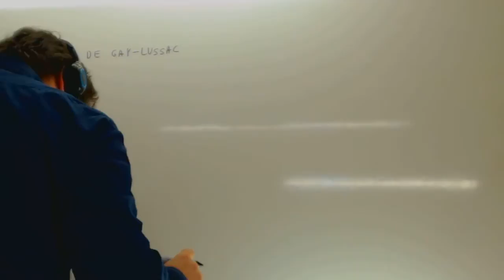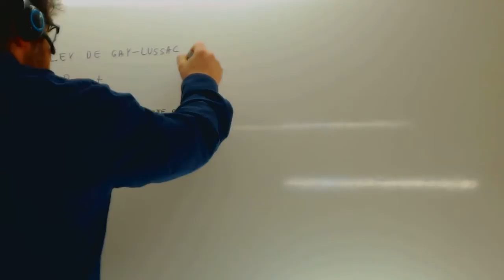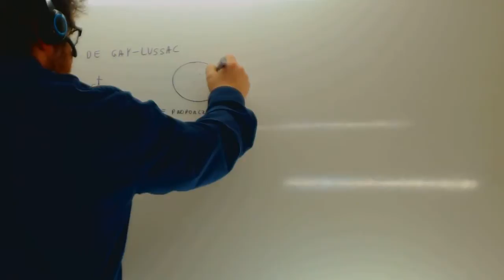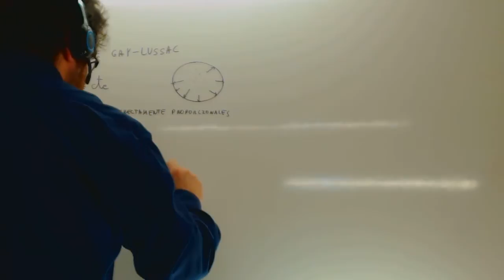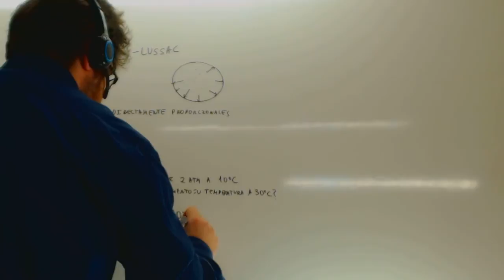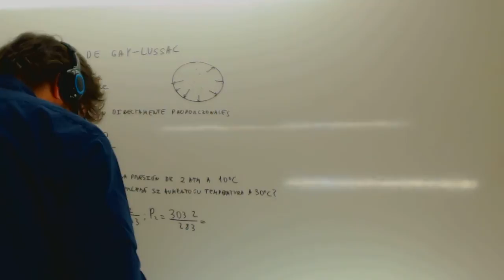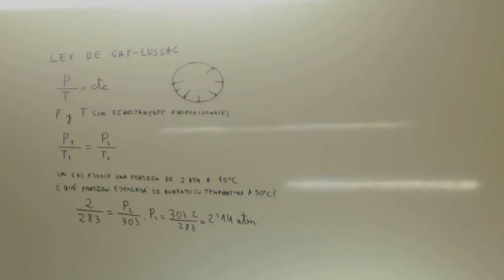Leyes de los gases Gay-Lussac Quimica Academia Usero Estepona